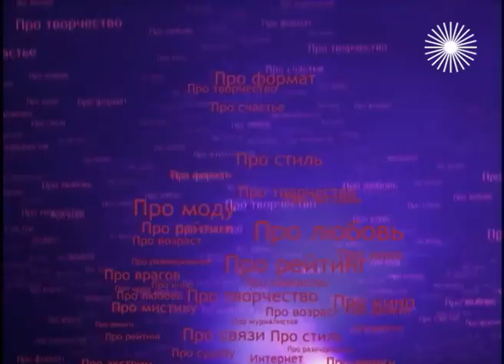Пелагея о работе наставником, воспитании детей и личных границах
Интервью с Пелагеей. В гостях у "Временно доступен" российская фолк-рок-певица, основательница и солистка одноимённой группы - Пелагея. Съемка 2013 года.

0:00 О фолк-музыке и национальной русской идее
5:10 О семье, домашних традициях и героической маме
10:27 Про работу наставником и воспитании на равных и
12:10 Как Пелагея выбирает репертуар
14:23 О песне "Валенки" и ее современном исполнении